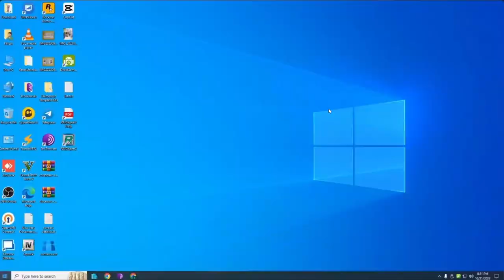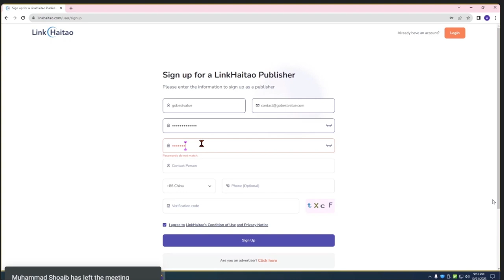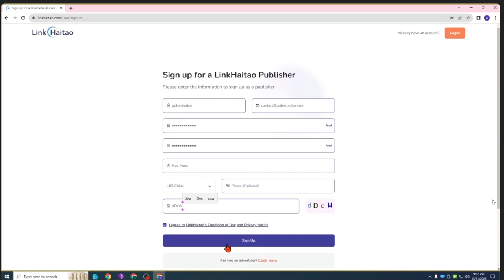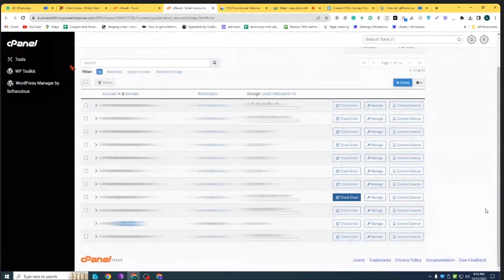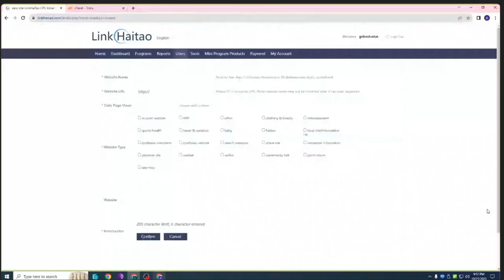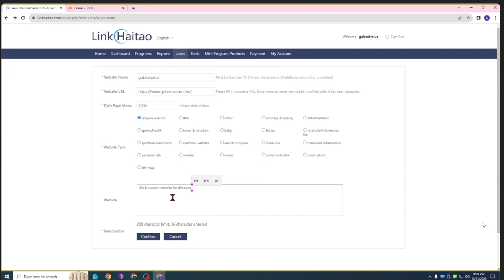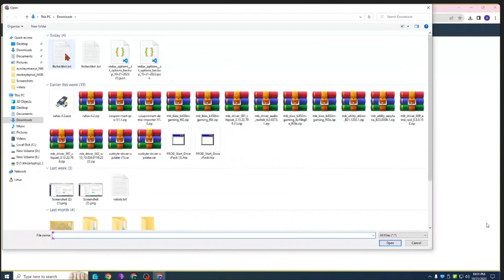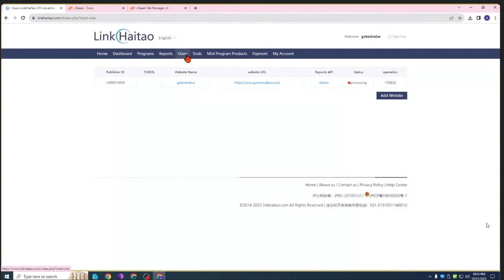How to Create a Publisher Account on Linkhaitao and How to Verify Your Site | Lecture 05